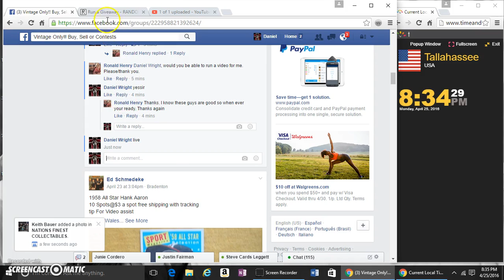1935 GOUDEY bad